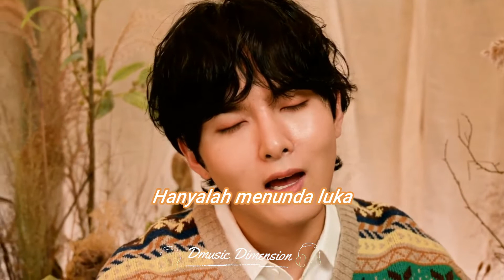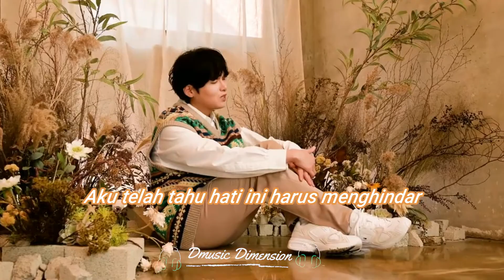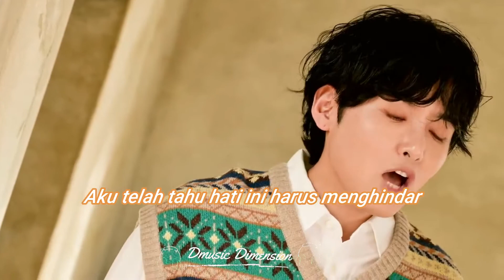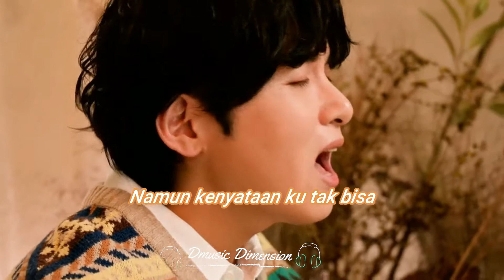🎧[8D + LIVE] RYEOWOOK - TERLANJUR MENCINTA | CONCERT EFFECT+LYRICS + ENG SUB [🎧USE HEADPHONES 🎧]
RYEOWOOK - TERLANJUR MENCINTA (TIARA ANDINI)
🎧 𝗣𝗹𝗲𝗮𝘀𝗲 𝗨𝘀𝗲 𝗛𝗲𝗮𝗱𝗽𝗵𝗼𝗻𝗲𝘀 & 𝗧𝘂𝗿𝗻 𝘁𝗵𝗲 𝗩𝗼𝗹𝘂𝗺𝗲 𝗨𝗽 💖

Dont forget to trun on subtitle bellow if you guys want it...
Enjoy the concert !

🥺 𝗦𝗨𝗣𝗣𝗢𝗥𝗧 𝗠𝗘 💖
If you enjoy my video and want more, please consider supporting what I do.

𝘛𝘩𝘪𝘴 𝘤𝘩𝘢𝘯𝘯𝘦𝘭 𝘤𝘢𝘯𝘯𝘰𝘵 𝘣𝘦 𝘮𝘰𝘯𝘦𝘵𝘪𝘻𝘦𝘥, 𝘐 𝘸𝘰𝘶𝘭𝘥 𝘢𝘱𝘱𝘳𝘦𝘤𝘪𝘢𝘵𝘦 𝘪𝘵 𝘪𝘧 𝘺𝘰𝘶 𝘤𝘰𝘶𝘭𝘥 𝘣𝘶𝘺 𝘢 𝘤𝘶𝘱 𝘰𝘧 𝘤𝘰𝘧𝘧𝘦𝘦 𝘢𝘯𝘥 𝘴𝘶𝘱𝘱𝘰𝘳𝘵 𝘮𝘦 𝘪𝘯 𝘰𝘳𝘥𝘦𝘳 𝘵𝘰 𝘤𝘰𝘯𝘵𝘪𝘯𝘶𝘦.
Please do not use my AUDIO/VIDEO without my permission.

8D AUDIO｜3D AUDIO｜BASS BOOSTED｜HQ｜高音質｜重低音｜立体音響｜ライブ感覚｜8Dmusic｜8Daudio｜8D｜KPOP｜concert｜LIVE｜コンサート風｜ライブ映像
RYEWOOK｜TERLANJUR MENCINTA COVER | LYRICS TERLANJUR MENCINTA | SUPER JUNIOR | RYEWOOK COME BACK| KONSER RYEWOOK | KONSER SUPER JUNIOR